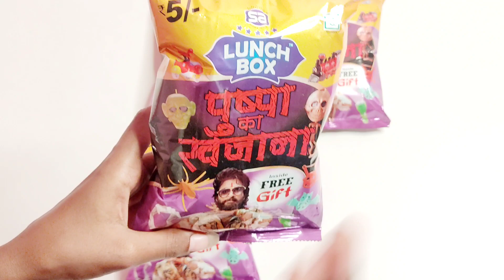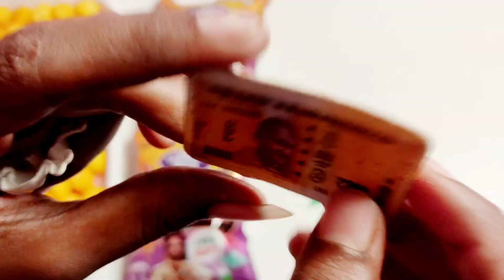Latest Collection Pushpa Raaj , Pushpa Ka Khazana, Aaj To Moj Ho Gye, Magic Review